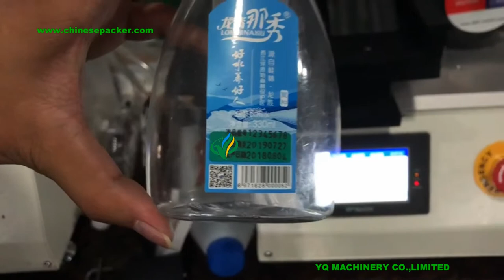Semi auto adhesive label applicators for hand soap oval bottle plane labeler máquina etiquetadora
Instruction of semi automatic wet glue labeling machine
Applicable to all kinds of objects on round bottles paste labeling, separation, gluing, labeling, covered labeled automatically, reducing manual labeling process, improve labeling efficiency. Coating evenly with filamentous stripes, do not wrinkle, improve packaging grades. Especially suitable for labeling middle and small batch production, such as food, alcohol and other labeling.

Feature:
Features
 Easy operation, simple operation manual loading and bottles can complete the entire labeling process;
 adjustment is simple, especially for small batch production, labeling quick and easy to switch varieties, improve efficiency;
 saving glue, adhesive thickness can be adjusted according, coating evenly and eliminate glue waste;
 accurate labeling, label head and tail docking coincident high position of the bottle label positioning accuracy;
 Labeling high quality, adjustable filamentous stripes, labeling flat, no wrinkles, no warping, improve packaging grades;
 high degree of automation, sub paper feeding, gluing, labeling, follow standard auto-complete, improve labeling efficiency;

Technical info:

Suitable label length (mm) 80mm ~ 380mm
Applicable Label width (backing paper width / mm)  40mm ~ 175mm
Labeling accuracy (mm)  ± 1mm
Labeling speed (pcs / min) 15 ~ 30pcs/min
Weight (kg) about 37kg
Frequency (HZ) 50HZ
Applicable product size Diameter Φ30mm ~ Φ120mm, height 30mm ~ 230mm
Device dimensions (mm) (L × W × H) 630mm*430mm*330mm

Application:
Applicable to the pharmaceutical, cosmetic, food and packing and so on a variety of industries in
rigid package or soft packing material of flat surface and uneven surface automatic labeling.

 Function characteristics:
1.Function is powerful, Can be applied to various artifacts of plane, circular arc surface, concave
plane of labeling,Can be used for irregular workpiece labeling
2.Beautiful appearance, the bottom computer white electric box, with stainles steel and aluminum,
beautiful and easy, upgrade the equipment
3.Have two labeling manual/automatic control mode,Workers can choose according to need,using
sensors or stamped on the stick mark control, Set up manual and automatic control according to
the button, the standard length can be arbitrary regulation